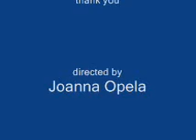House Plan for Haiti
This is a plan for Haiti.  We hope people will share what they see here with others so that the people of Haiti can build new better and stronger homes.